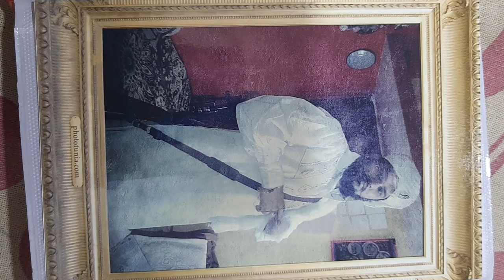jadhu se bhy jy wala shaitan